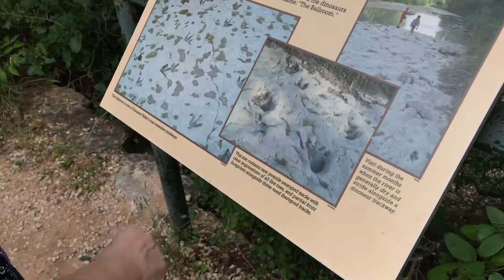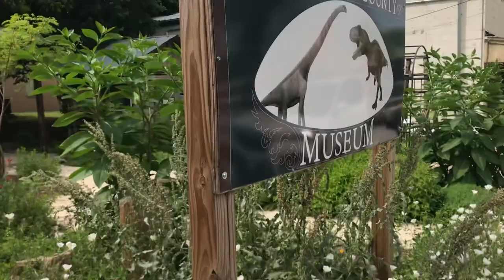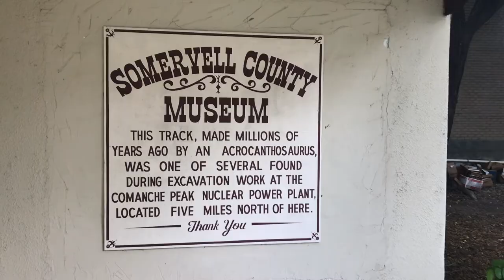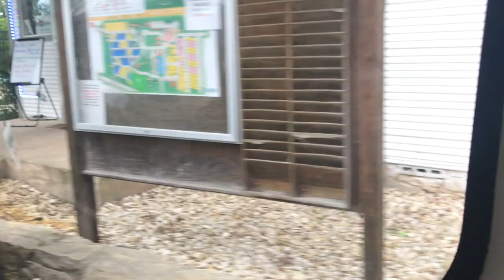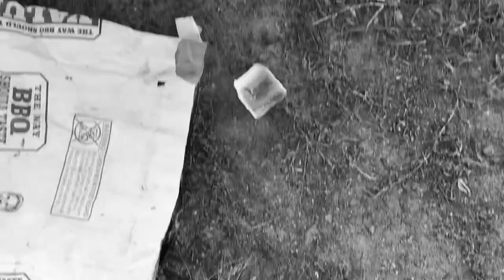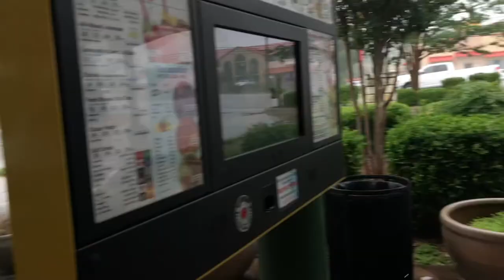Our LAST Girl Scout Campout! Dinosaur Valley, Glen Rose, TX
On our last campout as Girl Scouts, Tiffany and Indigo join with Megan, Taylor, Mrs. Brown, and Mrs. Hale on a trek over rocky terrain, treacherous waters, and not-so-adventurous town sidewalks. You can sit back and relax to lush scenery and calming music during our nostalgic moments.

Timestamps:

{CHAPTER ONE: Dinosaur Valley State Park}
0:00 Buggies at breakfast
2:15 Dinosaur Footprints
4:34 Climbing Rocks
7:09 Wading in the River

{CHAPTER TWO: Glen Rose}
10:27 Knickknacks and Gardens
11:20 Somervell County Museum
12:40 Assorted Animals

{CHAPTER THREE: Big Rocks Park}
13:57 Reluctant Breakfast
15:00 S’mores at the Playground
16:41 Climbing Rawk
19:58 Treading Water
21:20 Music Credits

The next videos will be a 200 subscriber special and a BTS album unboxing featuring Tiffany’s dad!

God bless all our viewers.

 "Hateno Village (Day)" Yusuaki Iwata
 "Goron City" Koji Kondo
 "Wet Hands" C418
 "Background Music 2" Kevin Manthei
 "Waterfront" Hajime Wakai
 "Freaking Out The Neighborhood" Mac DeMarco
 "Lurelin Village (Day)" Manaka Kataoka
 "Lotus Swamp" Kevin Manthei
 "Tarrey Town" Manaka Kataoka
 "Longitude" Apple Inc.
 "Field (Day)" Manaka Kataoka
 "Mountain" Manaka Kataoka